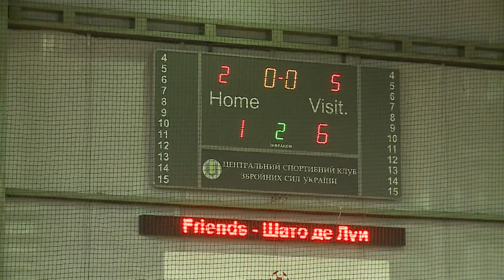10 ноября 2012 Friends Шато де Луи 1 6 1 3